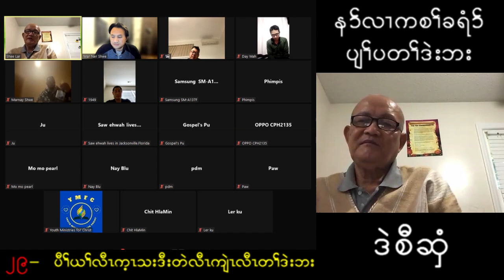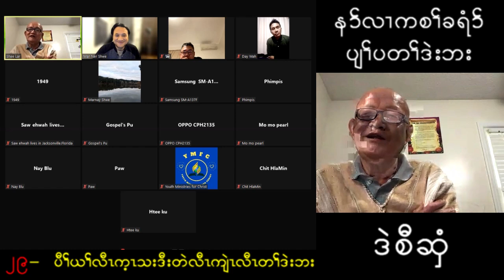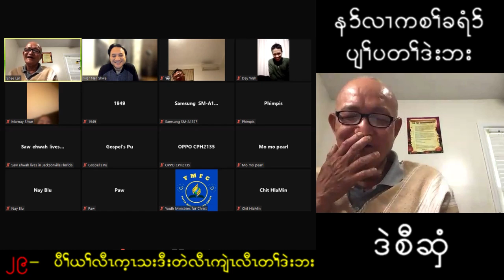Sanctuary (29) Believe that Jesus forgives our sins